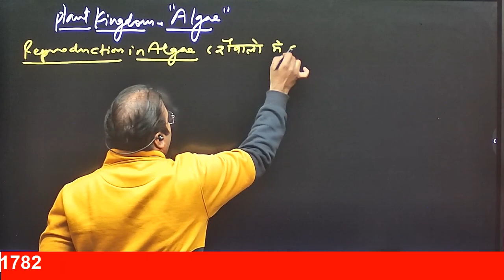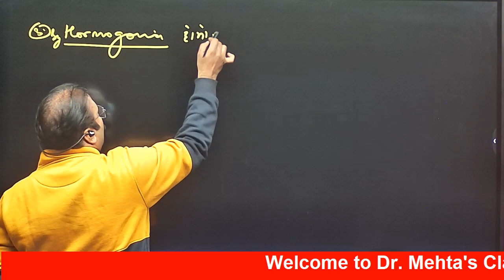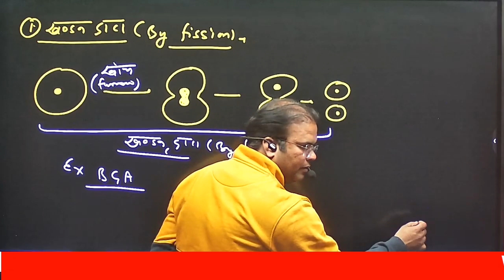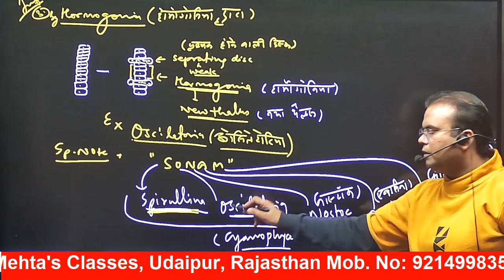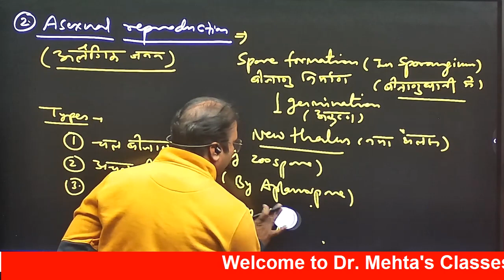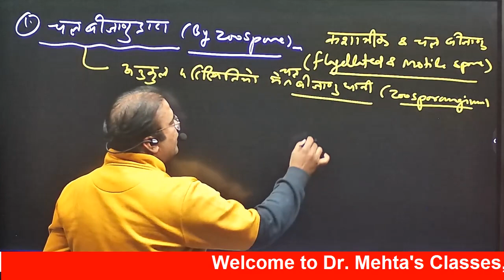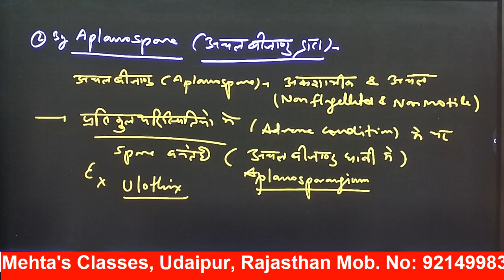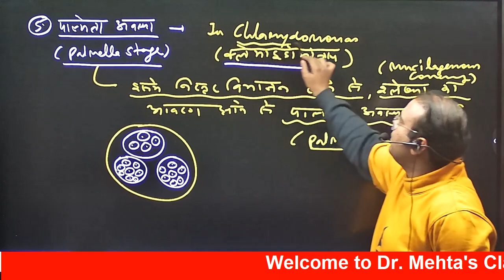पादप जगत | Plant Kingdom | Part : 6 | biology | Dr. S. K. mehta sir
पादप जगत  |
Plant Kingdom | Part : 6 |
biology | Dr. S. K. mehta sir

पादप जगत को निम्न रूप में विभाजित किया जाता हैः

थैलोफाइटाः शैवाल, कवक और बैक्टीरिया जैसे सूक्ष्म जीवाणुओं के प्रकार को इस श्रेणी में रखा जाता है। शैवाल को तीन श्रेणियों में बांटा जाता है–लाल, भूरा और हरा शैवाल।

शैवाल की मुख्य विशेषताएँ निम्नलिखित हैं:

शैवाल की कोशिका भित्ति सेल्यूलोज की बनी होती है।
शैवाल के जननांग एककोशिकीय होते हैं।
शैवाल अपने  भोजन को स्टार्च के रूप में संचयित करता है।
प्रजननः वानस्पतिक (Vegetative), अलैंगिंक (Asexual) और लैंगिक प्रजनन (Sexual) तरह से |

आर्थिक महत्वः यह खाद्य सामग्रियों, कृषि, व्यापार एवं व्यवसाय, जैविक अनुसंधान, घरेलू पशुओं के चारे और दवाओं के निर्माण में उपयोगी होता है। लेकिन कई शैवाल प्रदूषक का काम करते हैं और पेयजल को दूषित कर देते हैं। इसके अलावा, पानी के कई उपकरण शैवाल की वजह से बेकार हो जाते हैं। चाय के पौधों में सेल्फ़ालिओरस (Celphaleuros) शैवाल के कारण ‘रेड रस्ट’ नामक रोग हो जाता है |

ब्रायोफाइटाः पौधे जमीन और पानी दोनों में पाए जाते हैं लेकिन लीवर वार्ट्स, हॉर्न वार्ट्स, मॉस (Moss) आदि की तरह उभयचर होते हैं। ये पौधे भी स्वपोषी होते हैं, क्योंकि इनमें क्लोरोप्लास्ट पाया जाता है।

आर्थिक महत्वः इन पौधों में पानी को अवशोषित करने की अच्छी क्षमता होती है और इसलिए इनका प्रयोग बाढ़ को रोकने के उपाय के तौर पर किया जा सकता है। साथ ही इसे मिट्टी के कटाव को रोकने में भी इस्तेमाल किया जाता है। मॉस पौधे को इस्तेमाल पीट ऊर्जा नाम के ईंधन और एंटीसेप्टिक के तौर पर भी किया जाता है।

ट्रैकियोफाइटाः इन पौधों में संवहनी ऊतकों का अच्छा विकास होता है और वे जाइलम और फ्लोएम में विभाजित होते हैं। ट्रैकियोफाइटा निम्नलिखित तीन उपसमूहों में विभाजित किए जाते हैं– टेरिडोफाइटा, जिम्नोस्पर्म और एंजीयोस्पर्म।

(क) टेरिडोफाइटाः इन पौधों में बीज और फूल नहीं पाये जाते हैं। जैसेः क्लब मॉस, हॉर्सटेल्स, फर्न आदि

गुणः

ये पौथे स्पोरोफाइट होते हैं, क्योंकि इन पौधों के स्पोर्स स्पोरैंजिया में उत्पादित होते हैं।
जिन पत्तों में स्पोरैंजिया बनते हैं उन्हें ‘स्पोरोफिल’ कहते हैं।
गैमेटोफाइट (Gametophyte) पर नर और मादा जननांग मौजूद होते हैं।
जीनों का प्रत्यावर्तन (Alternation) भी दिखाई देता है।
जाइगोस्पोर्स (Zygospores) जाइगोट के माध्यम से बनता है।
महत्वः ये पौधे घरेलू पशुओं के चारे के तौर पर इस्तेमाल किए जाते हैं, जबकि इनके बीजों का   इस्तेमाल दवाओं के तौर पर किया जाता है।